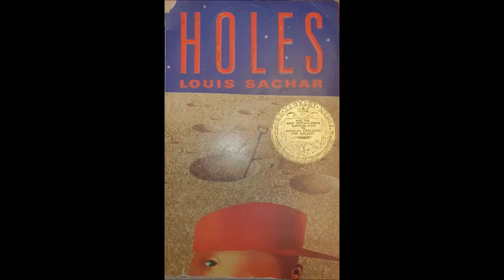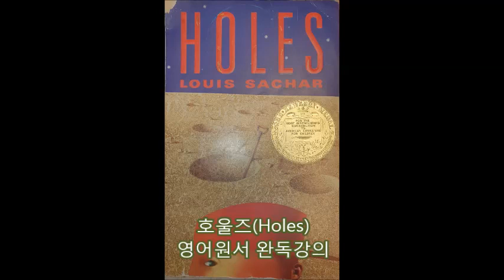호울즈 - 2강 (Holes, p. 9~12)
호울즈 - New Bery Award, National Book Award 수상

잘못을 저지른 사람들은 교도소에 가는 대신에 1년 동안 텍사스의 동떨어진 사막에 있는 청소년교화센터로 갈 수 있다. 이곳에서는 구덩이를 파는 일을 시킨다. 이곳에서 주인공은 비슷한 잘못을 저지른 또래들과 만나게 된다. 하지만 오래지 않아 구덩이를 파는 육체적 노동이 청소년 교화에 아무런 도움이 되지 않는다는 사실을 깨닫게 된다.

오래 전, 이곳에는 큰 호수가 있었다고 한다. 하지만 당시에 있었던 사건의 저주로 더 이상 비가 내리지 않고 호수가 마르면서 사막이 되었다. 이곳을 탈출한 친구를 찾기 위해 탈출을 감행한 주인공은 마침내 구덩이를 파야하는 이유를 알게 되고, 덩달아 그들에게 행운이 찾아오는데 ...

p.9

make a fortune 재산을 모으다
neglect 무시하다, 소홀히 하다
befall ~일이 닥치다
stagecoach 역마차
outlaw 무법자
cram 억지로 채워넣다
odor 냄새, 악취
sneakers 운동화

p.10

bumpy 울퉁불퉁한
stranded 궁지에 몰린
grunt 꿀꿀거리다

p.11

daze 눈부시게 하다
a band of 한 무리의
barren 불모의
desolate 황폐한
run-down 낡은
weed 잡초

p.12

juvenile 어린, 소년소녀의
penal code 형법
explosive 폭발하기쉬운
premises 토지, 구내
well, duh! 말도 안돼, 설마
relief 안심, 구원
burlap 올이 굵은 삼베
tattoo 문신
wiggle  흔들다
produce 꺼내다